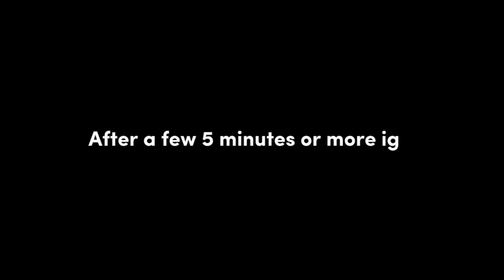Solarballs React To 𝙶𝙷𝙴 || •Addii• // Part 1 //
★ Sorry if it's on WIP I'm unsure if I could continue this because I'm focusing on my schools (⁠ ⁠･ั⁠﹏⁠･ั⁠) ★

⋇ But anyways! ⋇

★ My second video! But from a different fandom! Haha.. two of my interests mixed together? Couldn't be me! (⁠ ⁠ꈍ⁠ᴗ⁠ꈍ⁠) ★

✩ I made them humanized because why not ✩

!! All Characters Used are NOT mine !!

-ˏ͛⑅　‧̥̥͙‧̥̥ ̥ ̮ ̥ ⊹ ‧̫‧ ⊹ ̥ ̮ ̥ ‧̥̥‧̥̥͙　⑅ - - ⑅　‧̥̥͙‧̥̥ ̥ ̮ ̥ ⊹ ‧̫‧ ⊹ ̥ ̮ ̥ ‧̥̥‧̥̥͙　⑅ˏ͛-

✿ Apps Used : ✿
- Gacha club
- Capcut

♡ Characters Used : ♡
- 𝐌𝐞𝐫𝐜𝐮𝐫𝐲
- 𝐕𝐞𝐧𝐮𝐬
- 𝐄𝐚𝐫𝐭𝐡
- 𝐌𝐨𝐨𝐧
- 𝐌𝐚𝐫𝐬
- 𝐉𝐮𝐩𝐢𝐭𝐞𝐫
- 𝐒𝐚𝐭𝐮𝐫𝐧
- 𝐔𝐫𝐚𝐧𝐮𝐬

︵‿︵‿୨♡୧‿︵‿︵୨♡୧‿︵‿︵

Glad you enjoyed!
-Author